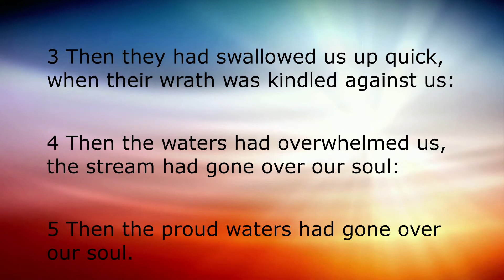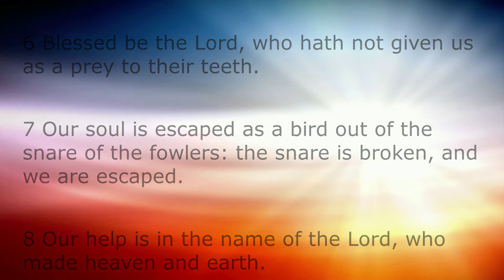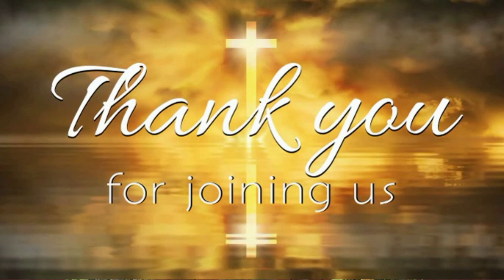062820 The Pivotal Point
The Pivotal Point
Eld. Lance Phelps